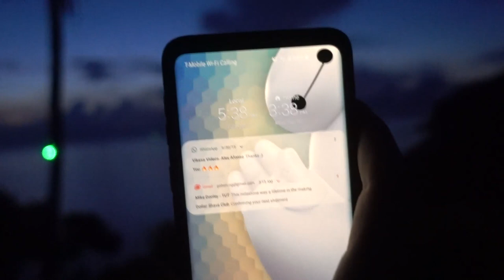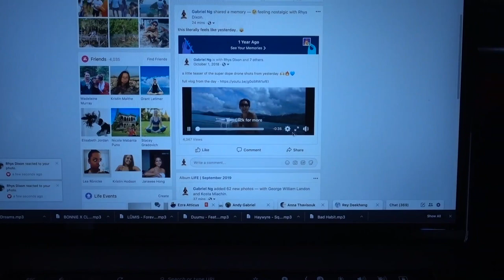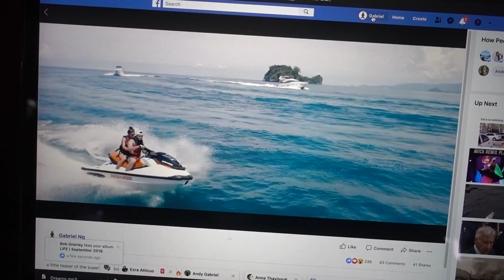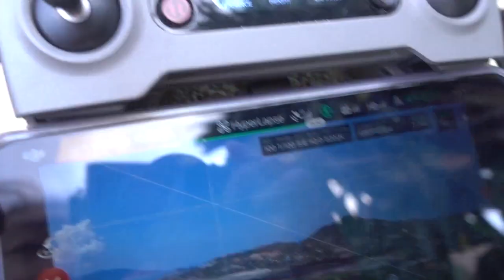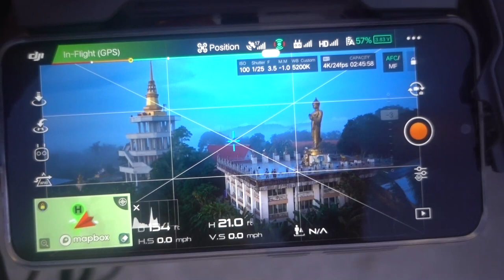Stress Management | lovesamui💙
Stress level 5 the past few days 😭 but managed to make all this happen!!

Sign up for a 200-Hour YTT Course at Vikasa in Thailand with my link and get 100USD OFF! (Verfication Code: xxx420)